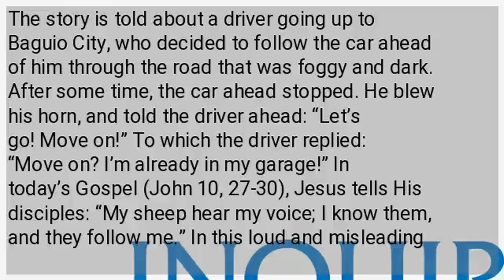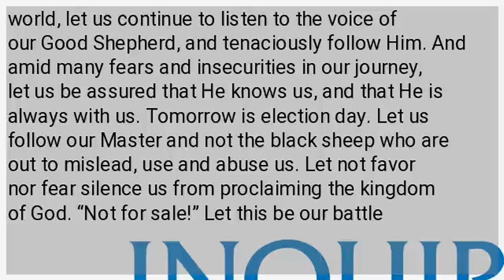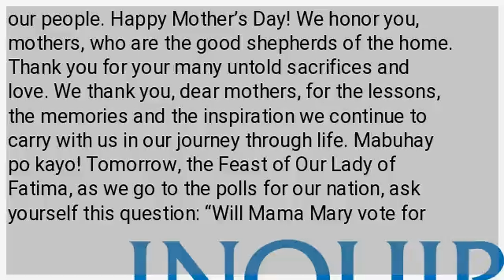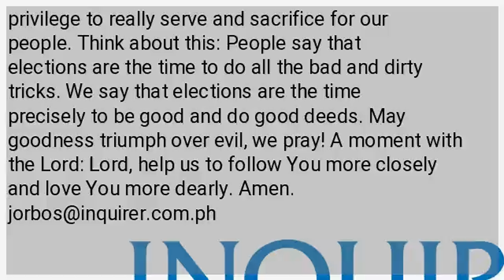Follow me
The story is told about a driver going up to Baguio City, who decided to follow the car ahead of him through the road that was foggy and dark. After some time, the car ahead stopped. He blew his horn, and told the driver ahead: “Let’s go! Move on!” To which the driver replied: “Move on? I’m already in my garage!” In this loud and misleading world, let us continue to listen to the voice of our Good Shepherd, and tenaciously follow Him. And amid many fears and insecurities in our journey, let us be assured that He knows us, and that He is always with us. Tomorrow is election day. Let us follow our Master and not the black sheep who are out to mislead, use and abuse us. Let not favor nor fear silence us from proclaiming the kingdom of God. “Not for sale!” Let this be our battle cry to those who buy votes. Those who buy votes are not good shepherds but wolves that devour us, and use money to perpetuate their personal agenda and family interests. “Not afraid!” Let this be our response to those who use force, violence and intimidation to get votes. Sharing with you this prayer as we face our Goliaths: Lord, empower us with your truth; shield us with your love; disable those that would harm us. I was in Pangasinan last week, praying in Bolinao church for peaceful and honest elections when a group of children arrived, bringing fresh flowers for Mama Mary. Flores de Mayo! I remember how we did the same when we were growing up in Bani, Pangasinan, every afternoon during May, offering flowers, songs and prayers to Mama Mary. May we offer to our loving Mother next week a bouquet of fresh, good and authentic leaders who have a heart for our people. Happy Mother’s Day! We honor you, mothers, who are the good shepherds of the home. Thank you for your many untold sacrifices and love. We thank you, dear mothers, for the lessons, the memories and the inspiration we continue to carry with us in our journey through life. Mabuhay po kayo! Tomorrow, the Feast of Our Lady of Fatima, as we go to the polls for our nation, ask yourself this question: “Will Mama Mary vote for this candidate?” That should be our standard. Nothing more. Nothing less. “Lord, help me to be more simple, and less sinful.” Let this be our constant and humble prayer as we follow the Good Shepherd. If we truly listen and really obey Him, we become more simple and become less sinful. One with you in this journey that is often dark and foggy, but filled with assurance that He is with us every step along the way. Let me end with another driver story about a funeral car driver who went to a drive-through because he was hungry. Fine. But he was on a funeral service, so all the other cars followed! Imagine the confusion, the mess he caused on others, just because he was thinking only of himself. Those in public service, please remember the effect (positive or negative) you can have on so many people. Please be kind and considerate. Don’t miss your chance, your privilege to really serve and sacrifice for our people. Think about this: People say that elections are the time to do all the bad and dirty tricks. We say that elections are the time precisely to be good and do good deeds. May goodness triumph over evil, we pray! A moment with the Lord: Lord, help us to follow You more closely and love You more dearly.